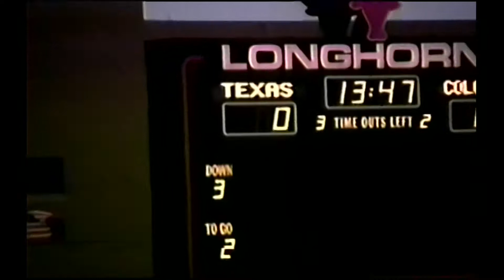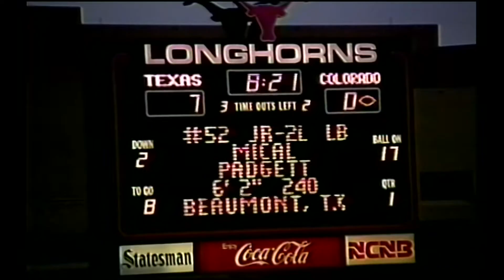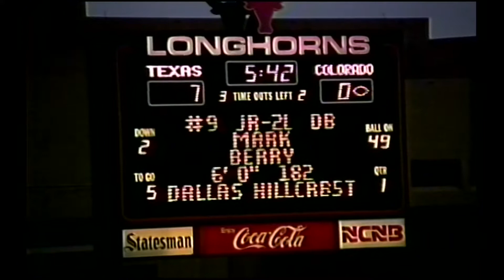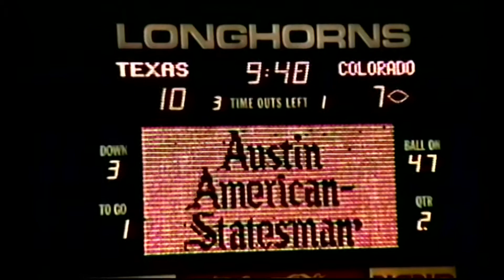1990 Colorado vs. Texas (All 22 Offense)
The coaches film for offense for the Colorado vs. Texas game in 1990.